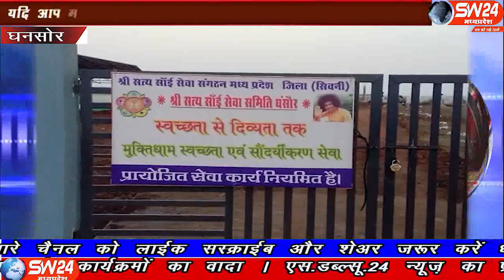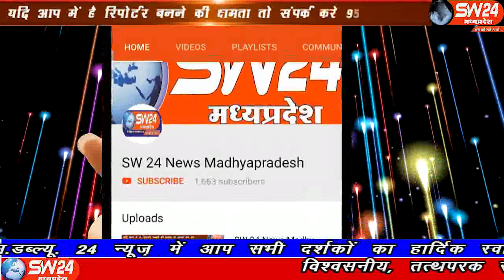sw24news ghansor, 25.12.2019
सिवनी जिले के घंसौर मुख्यालय पर स्वर्गीय श्रीकृष्ण कुमार मिश्रा जी की स्मृति में मिश्रा परिवार द्वारा मोक्ष धाम शवदाह गृह का निर्माण कराया जा रहा हैं घंसौर से दीलिप यादव की रिपोर्ट#sw24news